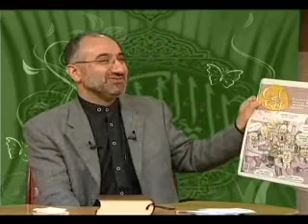El Esmau'l Husna Dersleri 5 (mustafaislamoglu.com)